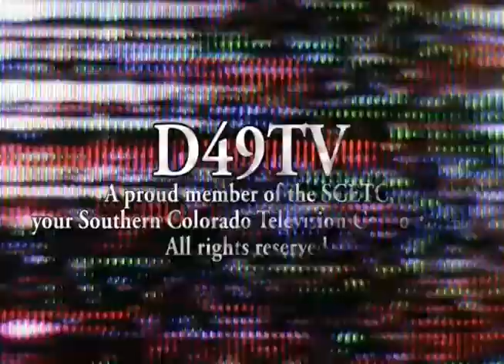District 49 Students Become Firefighters For a Day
District 49's extended year program for students with special needs hosted a presentation by Colorado Springs Fire Department #21. The new session for the program begins July 8.